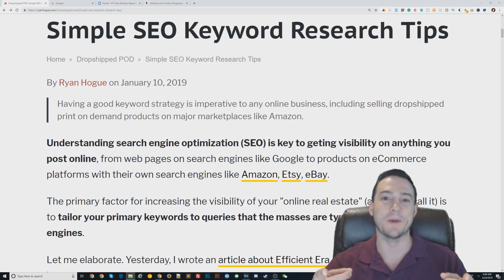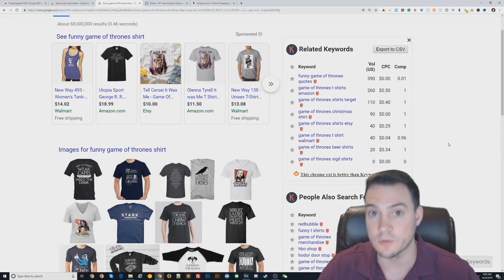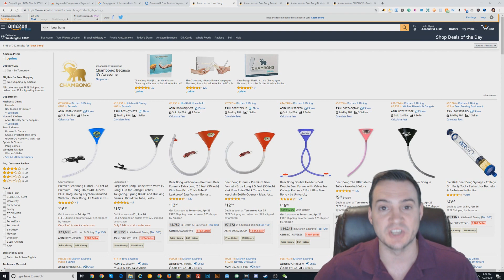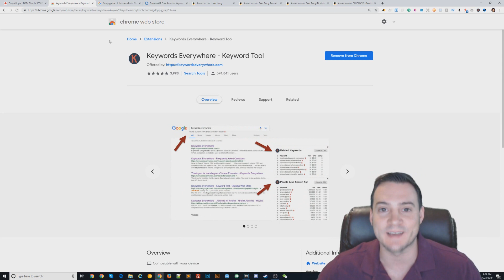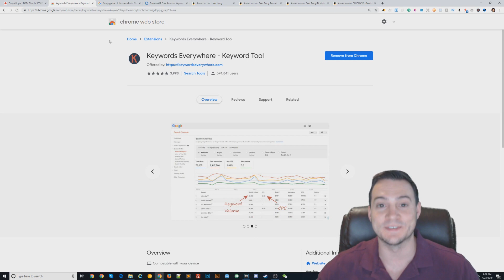Print on Demand Keyword Research Tutorial: Search Engine Optimization (SEO Tips)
🌟 Ryan's Method: Dropshipped Print on Demand Course 🌟

🔥 POD AUTOMATION

🎨 DESIGN

🔨 UTILITY